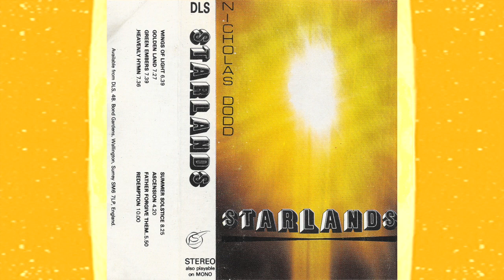Nicholas Dodd - Starlands [1987]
Dawn Awakening
1987

00:00 Wings Of Light
06:33 Golden Land
14:09 Green Embers
21:54 Heavenly Hymn
29:35 Summer Solstice
38:03 Ascension
43:00 Father Forgive Them...
47:48 Redemption